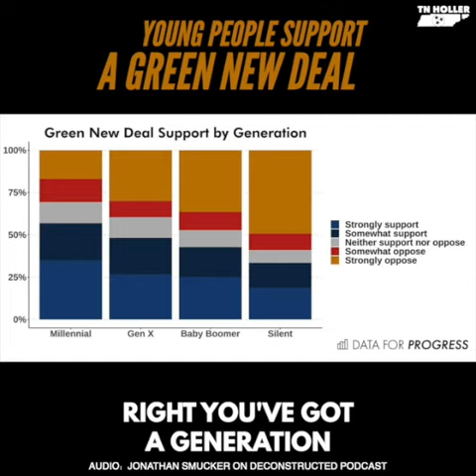Democrats Need to Deliver for Young People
"If the Democratic Party wants to win over the loyalty of young people it had better act right now and in a pretty big way."

Jonathan Smucker on The Intercept's Deconstructed podcast on the Democratic Party's future.